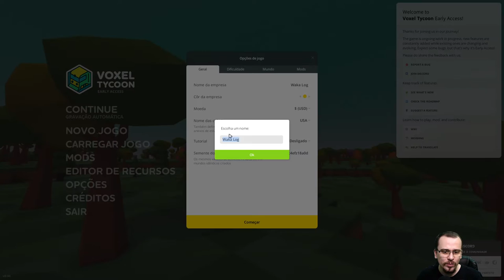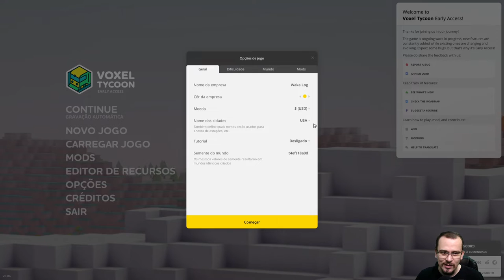Logística de RECURSOS e PESSOAS - Voxel Tycoon #01 - Gameplay PT BR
⚡ Nesta série em português PT BR jogaremos Voxel Tycoon! Nesta série, criaremos a maior empresa de logística com muitos caminhões e trens!